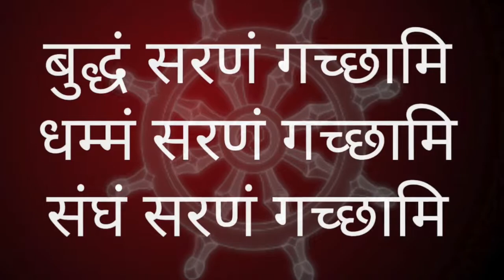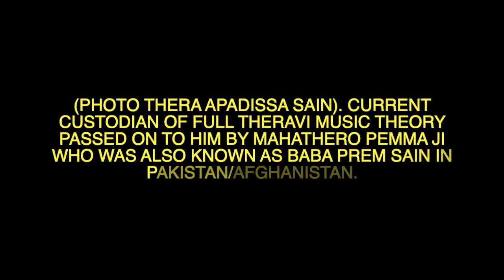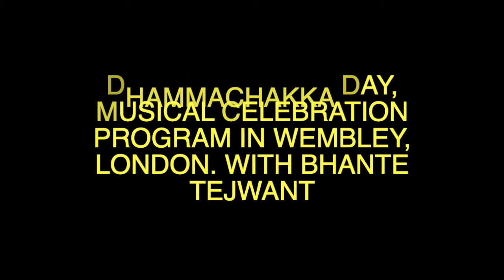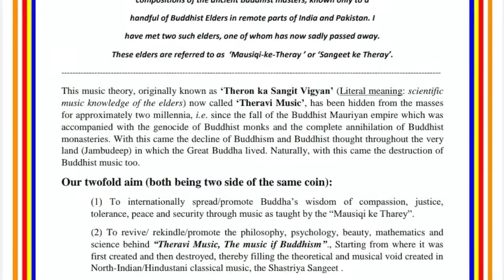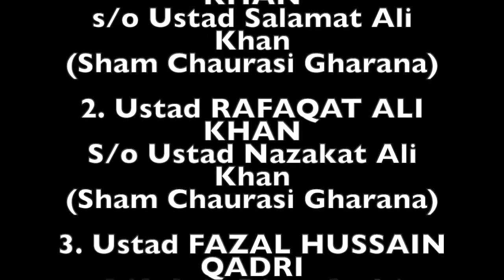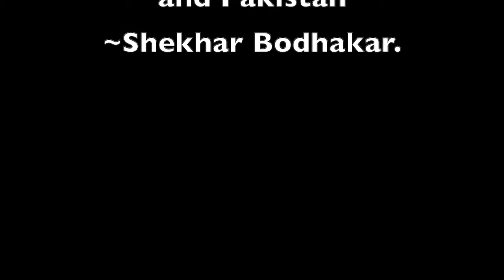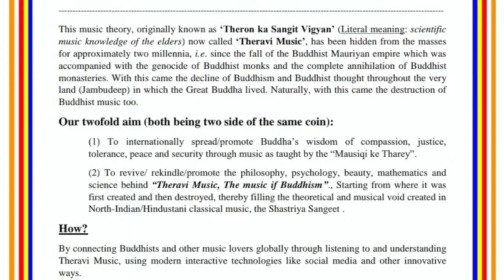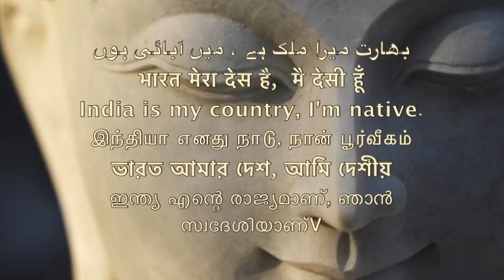पाकिस्तानी बुद्ध संगीत /थेरवी /थेरा लोगों का/ Buddhist Mudic by Pakistan\Sudhir Raj Singh\Team Twent